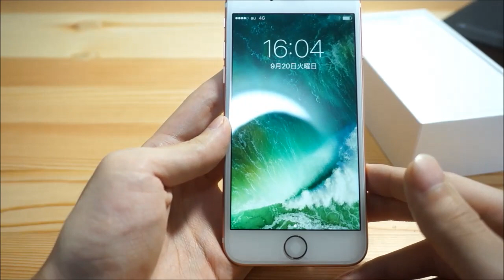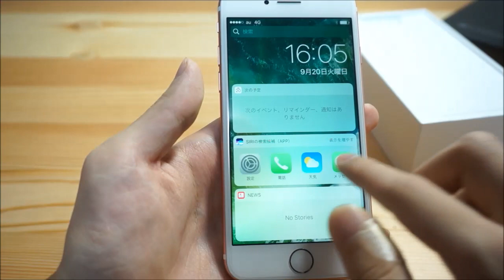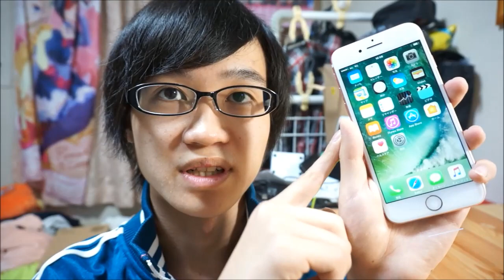初めてのiPhone！Android スマホから iPhone 7 に機種変更しました！ / Apple iPhone7 256GB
ついにiPhoneに変えました！ずっとAndroidだったのでまだ慣れない点が多いですね。でも使いこなしていきたい…！
※iPhone7についての詳しいレビュー動画ではありません、単に変えたよ！というご報告です。